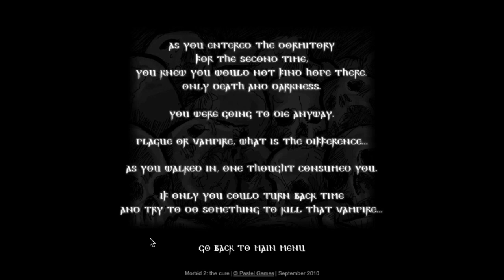Morbid 2 Walkthrough (Both Endings)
This is a walkthrough of the game "Morbid 2".

Game created by PastelGames (Pastel Games, Mateusz Skutnik)
Game description (from creator):
Things are getting even more bone chilling.